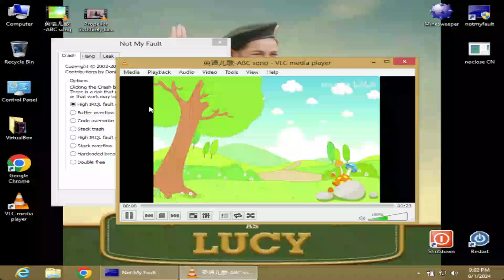ABC SONG HAS BSOD VM (WINDOWS 8)